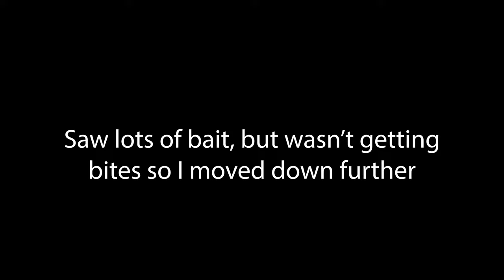*THIS* is The Easiest Way To Catch Winter Redfish and Speckled Trout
THIS is The Easiest Way To Catch Winter Redfish and Speckled Trout Fish

 I took my kayak fishing for whatever bites! I decided to use one paddle tail swim bait lure all day long. This time of year the redfish and speckled trout change up patterns. This is the best way to search and locate them!

Derek Clayton- Realtor With KW Gulf Coast